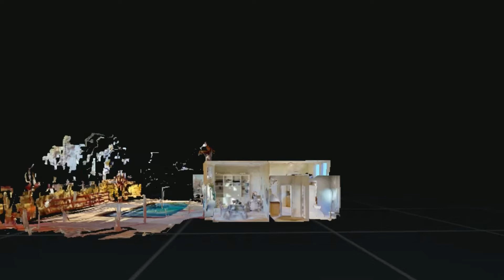3D Virtual Tour Video of 1595 S Mcpherrin Ave, Monterey Park, CA 91754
Staged by creative home Furniture and design
Any interest for this house or staging.